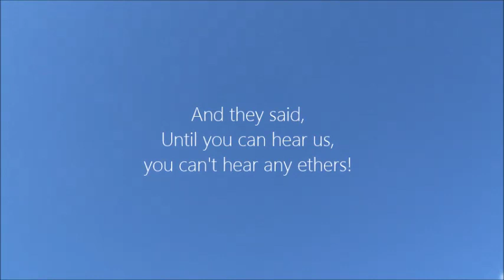A Children's Story: Nature Elementals . Wind, Water, Fire, Earth, Ether . by Alice B. Clagett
Filmed on 31 July 2014; revised and republished on 7 December 2018
Dear Ones,